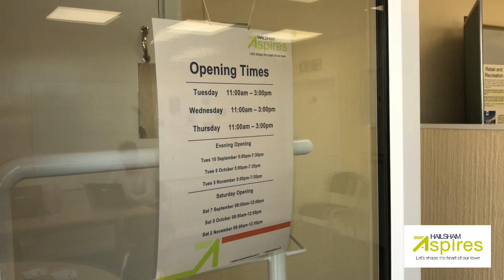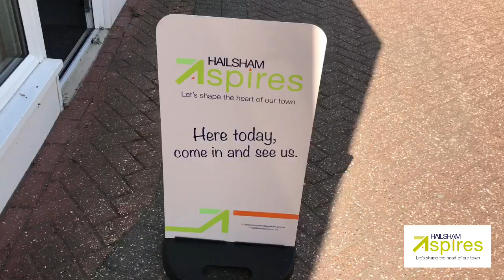Hailsham Aspires Information Centre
The Information Centre is now OPEN! Come and see us to discuss the Hailsham Town Regeneration Project and the public consultation which runs until 12 November 2019. Vicarage Field, Hailsham (opposite the Health Centre). Opening times: Tues, Wed, Thurs 11am - 3pm. We'll also be opening on some evenings and weekends.